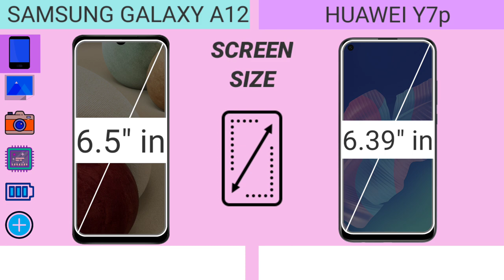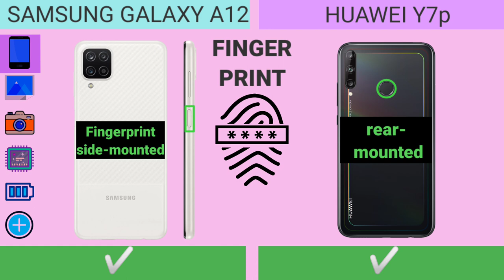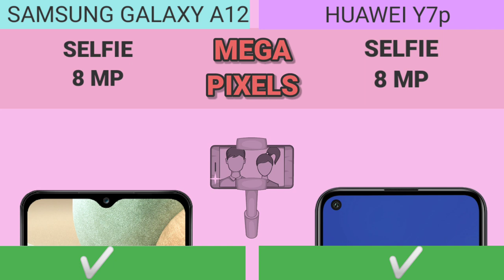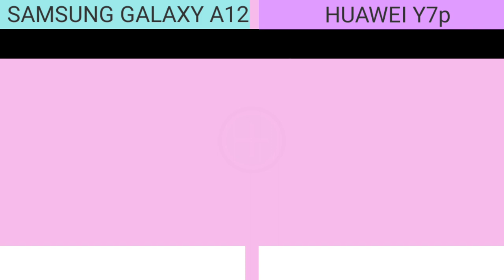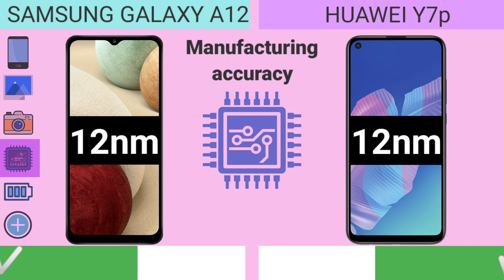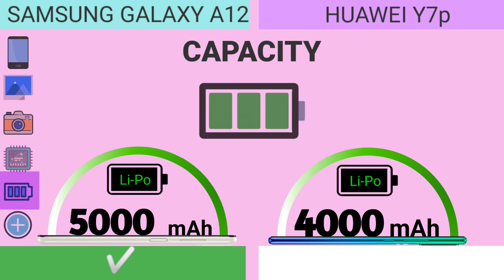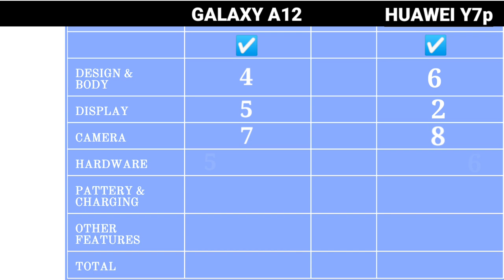SAMSUNG GALAXY A12 VS HUAWEI Y7P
Which is the best Samsung Galaxy a12 or Huawei y7p To know the best, watch the entire video to see a result
Your opinion matters to us
samsung galaxy a12 antutu benchmark,
samsung galaxy a12 camera slow motion,